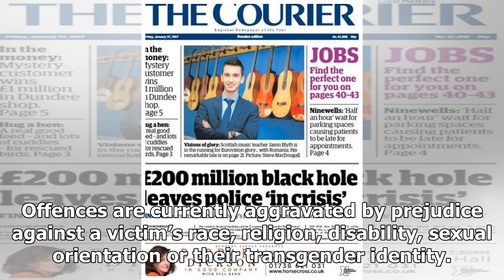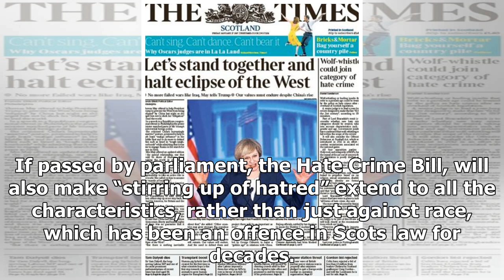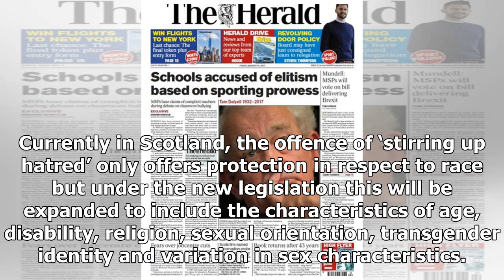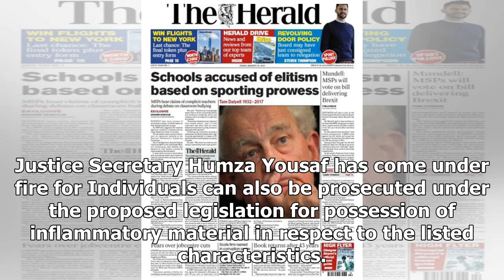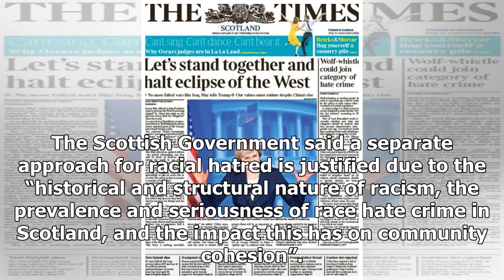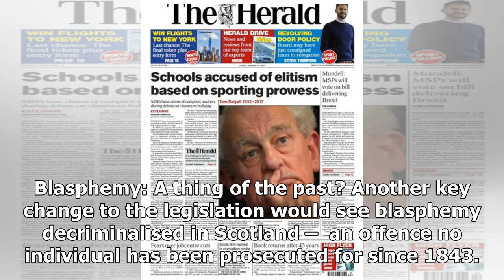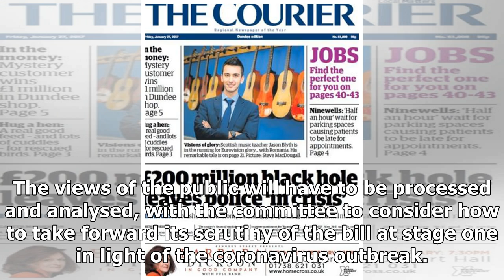Breaking News - What changes have been proposed to Scotland's hate crime laws? - The Courier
The Hate Crime Bill has split opinion across Scotland since it was introduced to the Scottish Parliament earlier this year. There are those who believe it will offer enhanced protections to marginalised groups in modern day society and send out a strong message that the country does not tolerate hate crime while there are others who have serious concerns it will threaten freedom of expression and the ability to voice controversial opinions. To set the scene, it is important to look first at whic...